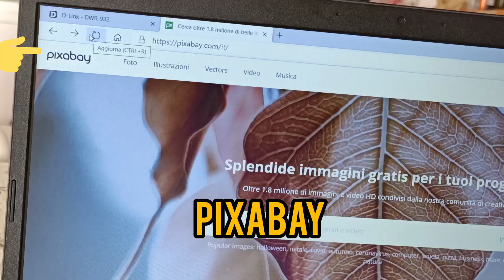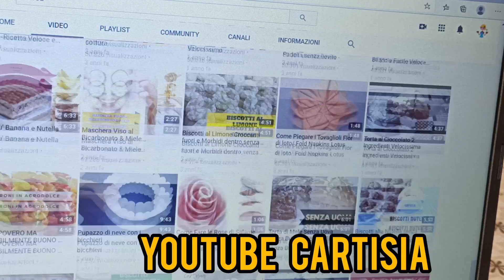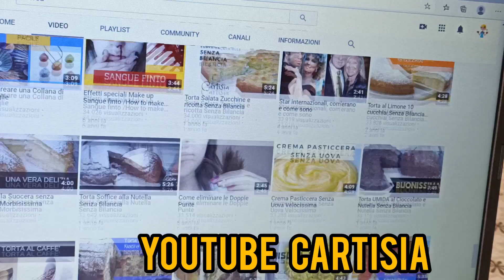3 SITI PER SCARICARE IMMAGINI SENZA COPYRIGHT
Oggi vi propongo 3 siti per scaricare immagini  gratis e senza copyright,utilissime per i vostri lavori.